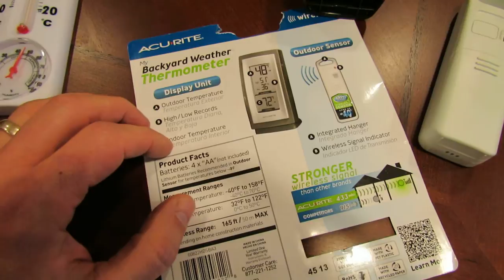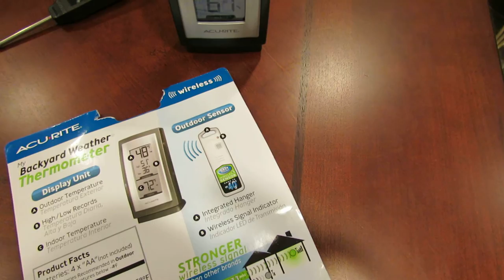The Basics About Using a Wireless Thermometer in Your Garden Greenhouse - The Rusted Garden 2013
The main benefit of a wireless thermometer is that you can read temperature data from inside your house. For about $15 you can get a digital wireless thermometer. It is much easier to monitor greenhouse temperatures from in the home versus going out and reading outdoor thermometers. This model has a 165 foot range between sensor and display.

New to Gardening? Check out my 2nd Gardening YouTube Channel dedicated to New Gardeners. The videos are longer and more detailed. Each video presents as if you are new to gardening.

Join My Google+ Gardening Community called Our Tomato & Vegetable Gardens - we are approaching 2500 world-wide gardeners or Link from My YouTube Page.